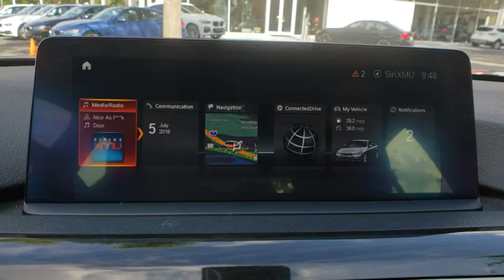2018 BMW 3 Series Lakeland, Plant City, Winter Haven, FL LP763J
2018 BMW 3 Series 320i xDrive - Stock#: LP763J - VIN#: WBA8A3C59JA358764

EPA 34 MPG Hwy/23 MPG City! BMW Certified, CARFAX 1-Owner. Navigation, Heated Seats, Moonroof, All Wheel Drive, Turbo Charged, iPod/MP3 Input, Dual Zone A/C, CD Player, Rear Air, Back-Up Camera, HEATED REAR SEATS. AND MORE!KEY FEATURES INCLUDERear Air, Back-Up Camera, Turbocharged, iPod/MP3 Input, CD Player, Dual Zone A/C All Wheel Drive, Onboard Communications System, Child Safety Locks, Steering Wheel Controls, Electronic Stability Control.OPTION PACKAGESPREMIUM PACKAGE Heated Front Seats, Navigation System, Remote Services, Advanced Real-Time Traffic Information, Instrument Cluster w/Extended Contents, SiriusXM Satellite Radio, Comfort Access Keyless Entry, Lumbar Support, CONVENIENCE PACKAGE Storage Package, Auto-Dimming Rearview Mirror, Universal Garage-Door Opener, Auto-Dimming Interior & Driver Exterior Mirrors, Moonroof, Power Front Seats, PARK DISTANCE CONTROL, WHEELS: 18 X 8 LIGHT ALLOY TURBINE (STYLE 415) Tires: P225/45R18 All-Season Runflat, DRIVING ASSISTANCE PACKAGE Speed Limit Information, Active Driving Assistant, lane departure warning, forward collision warning, pedestrian warning and city collision mitigation, FINELINE ANTHRACITE WOOD TRIM W/PEARL GLOSS CHROME, SPLIT FOLD-DOWN-REAR SEAT, HEATED REAR SEATS, APPLE CARPLAY COMPATIBILITY, HEATED STEERING WHEEL.WHO WE AREFields BMW Lakeland is proud to serve the Central Florida region with quality new & used BMW cars in the Tampa Bay area. With the latest new BMW 3 Series & 5 Series cars in Lakeland like the BMW 328, 335, 528, Z4, X3, and X5, you are sure to find the new or used BMW vehicle you have been looking for in the Lakeland, Tampa, Palm Harbor, St Petersburg, Sarasota or Clearwater, Florida area. Come visit us at I-4 at Exit 33Horsepower calculations based on trim engine configuration. Fuel economy calculations based on original manufacturer data for trim engine configuration. Please confirm the accuracy of the included equipment by calling us prior to purchase.